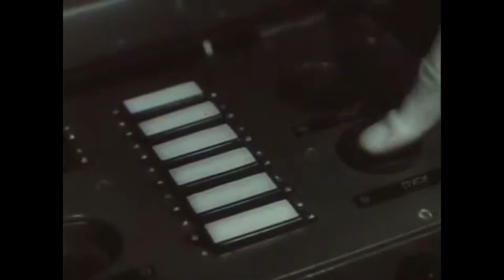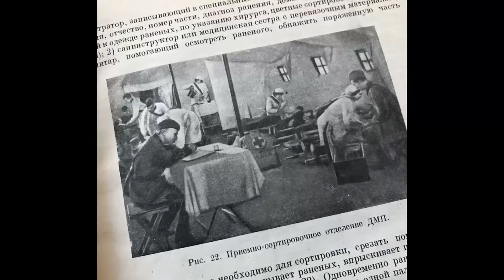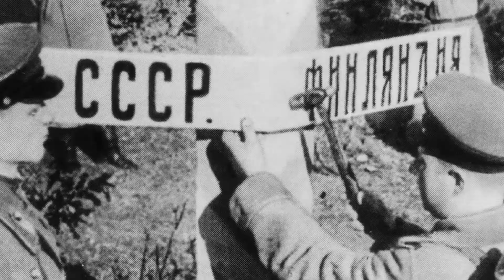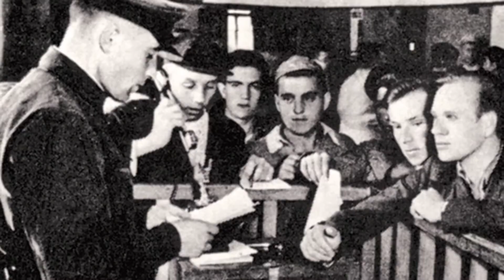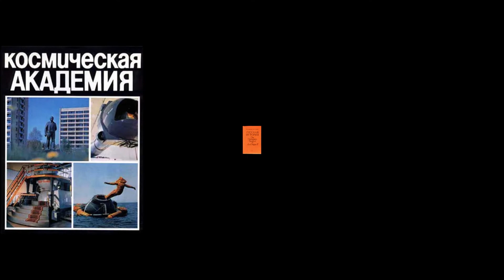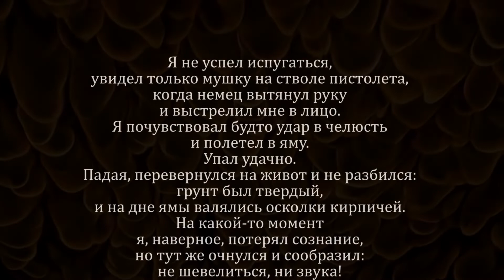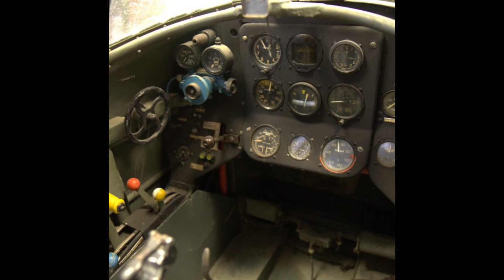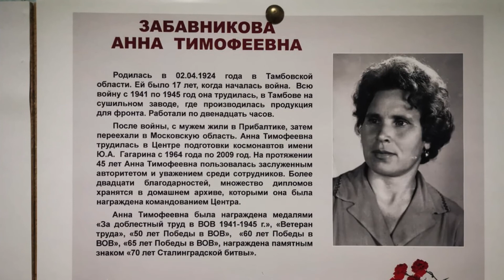Проект ЦПК "Герои войны - герои космоса"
Проект ЦПК «Герои войны – герои космоса» был создан в год празднования 75-летия Великой Победы и посвящен выдающимся советским офицерам, легендарным ученым и космонавтам, пережившим Великую Отечественную войну.